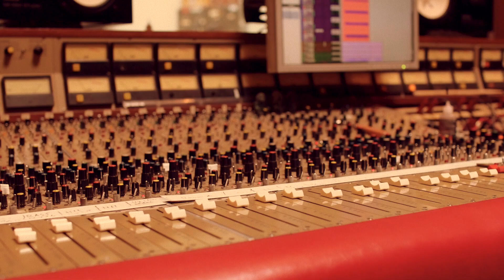The Elementary Penguins - Wild Fever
First single of The Elementary Penguins second album, to be released early 2017.

Recorded at: Electric Monkey, Amsterdam by Kasper Frenkel
Produced by Matthijs van Duijvenbode
Mixed by Roel Blommers
Mastered at Amsterdam Mastering by Darius van Helfteren

Video filmed and directed by The Elementary Penguins